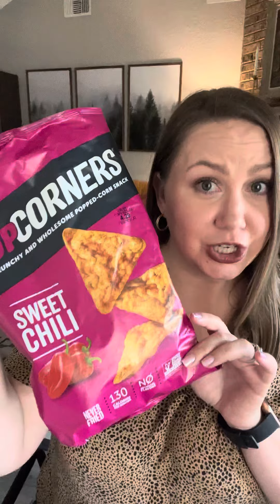Food Find Friday: Pop Corners sweet chili. WW snack review with personal points